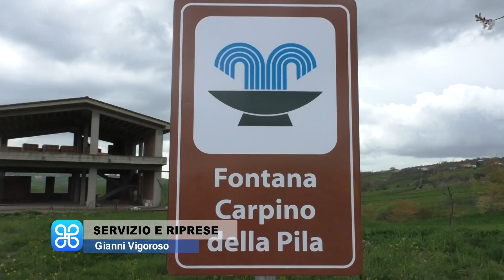Dopo settant'anni il miracolo: la fontana funziona ancora